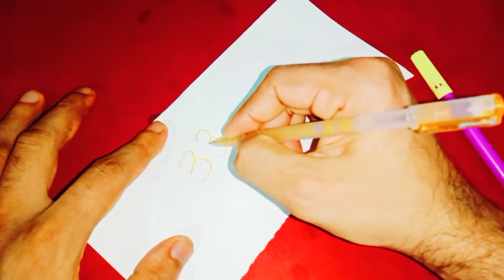ఈ నెంబర్ని వ్రాసి మీ బీరువాలో పెట్టండి డబ్బుకు లోటు ఉండదు ధనం వృధ్ధి చెందుతుంది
Time:10.00 AM TO 1.00 PM And 3.00 PM TO 6.00 PM
fees: 500 rupees
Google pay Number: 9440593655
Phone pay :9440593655